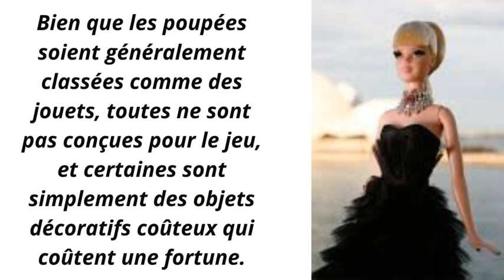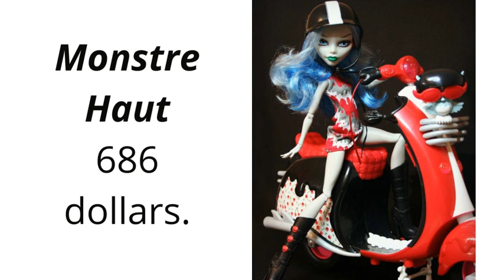The Most Expensive Dolls in The World /Top 10 Poupées les Plus Chères du Monde/Figurines Miniatures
Figurines Miniatures
top 10 Poupées les plus chères du monde